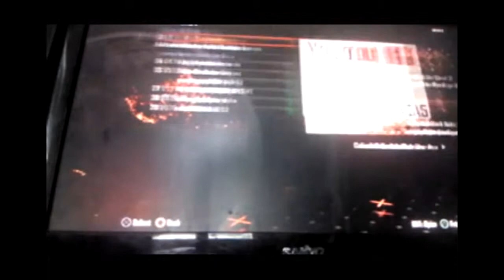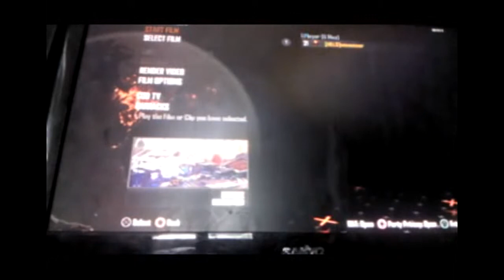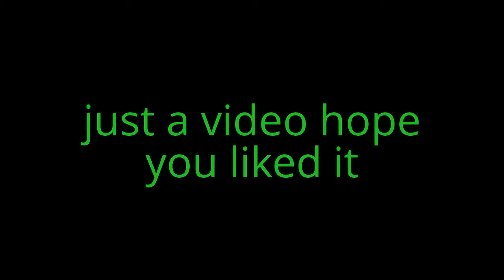my video i made for all you people